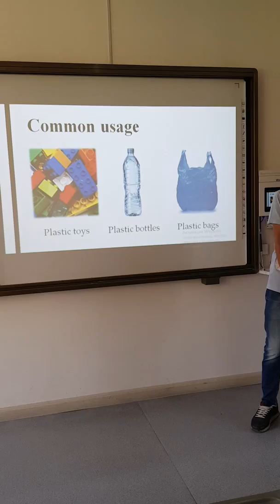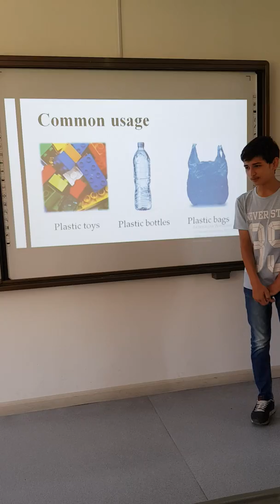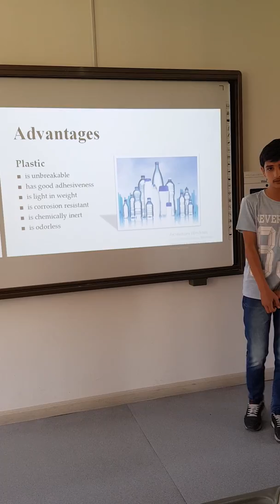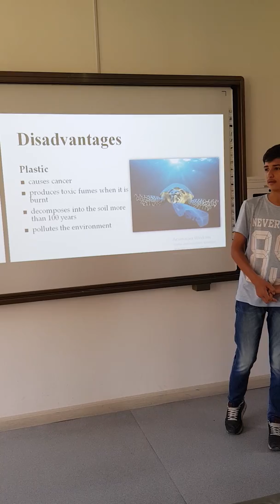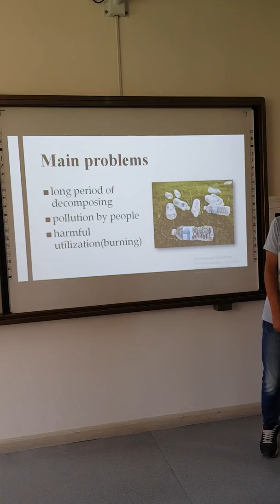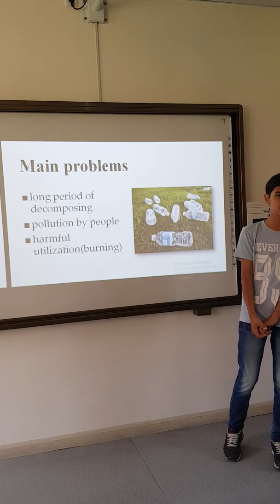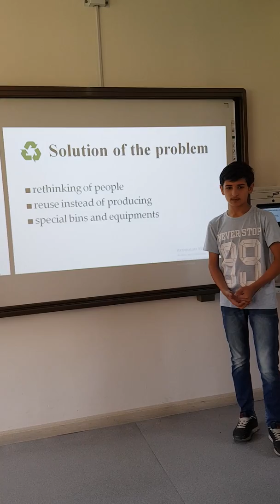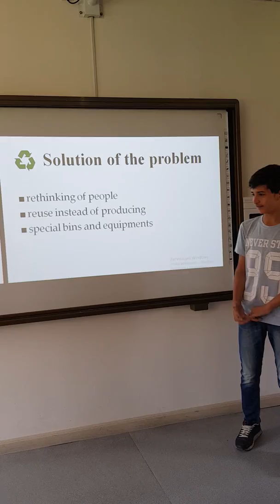Public Speaking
Recycling Plastic